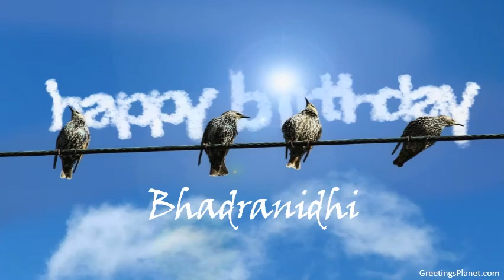Happy Birthday to Bhadranidhi